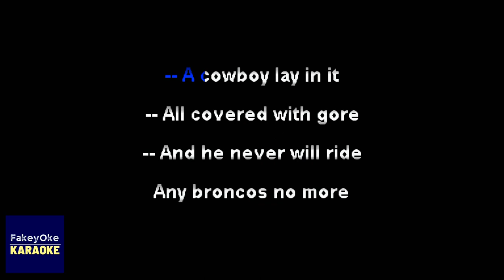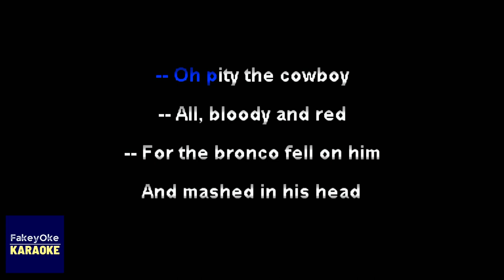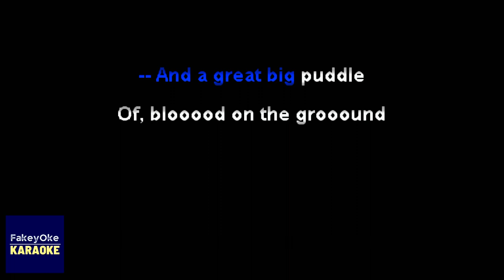Tex Ritter- Blood on the Saddle [Karaoke] (partially featured in Disney's Country Bear Jamboree)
Karaoke for full song that is partially featured in Disney's Country Bear Jamboree